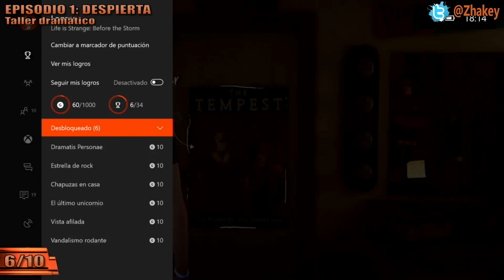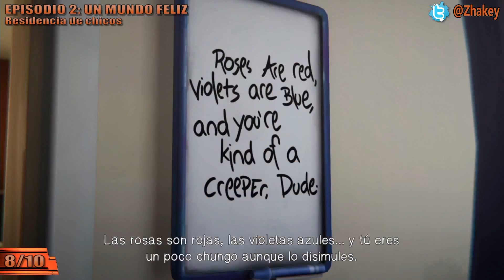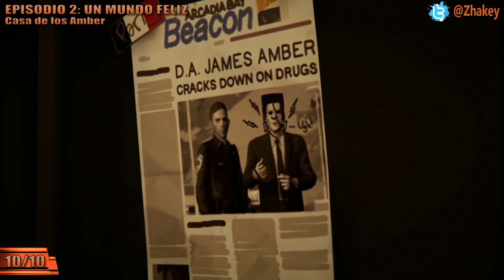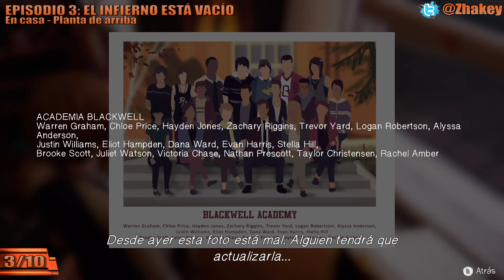Life is Strange: Before the Storm - Guía de Pintadas / Todos los Graffitis (Episodios 1, 2 y 3) 🏆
Son 30 pintadas en total, 10 por cada episodio, con cada una de ellas conseguiremos 1 logro/trofeo, eso hacen 10 logros/trofeos por las pintadas en cada capítulo y un total de 30 logros/trofeos a lo largo de los 3 episodios.

En este vídeo vamos a conseguir todas las pintadas de todos los episodios del juego, ninguna de ellas se puede perder, al completar el episodio se desbloquea el modo recolección y se puede elegir cada zona del episodio y hacer la pintada que nos falte.

Para hacer la pintada basta con acercarnos a la zona y pulsar el botón que nos indique pintada, al hacerlo podremos escoger entre varias opciones, lo que pintos no influye para el logro/trofeo, lo recibirás igual, en esté capítulo algunos no son concretamente pintadas.

00:00 CRONOLOGÍA
00:09 Episodio 1: Despierta.

09:13 Episodio 2: Un mundo feliz.

23:29 Episodio 3: El infierno está vacío.

*La vídeo guía de creo que la versión normal del juego pero es valida para la versión remasterizada incluida en la Colección Life is Strange: Remastered Collection.

*Gracias a Koch Media por proporcionarme una copia del juego para realizar la guía*